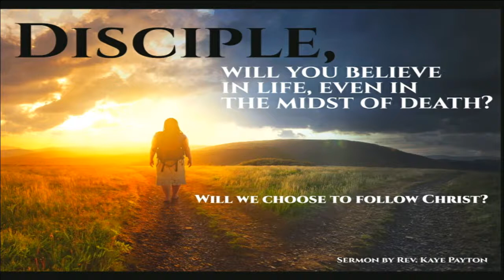"Disciple, will you believe in life, even in the midst of death?", by Rev. Kate Payton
"Disciple, will you believe in life, even in the midst of death?", a service and sermon of communion, by Rev. Kate Payton